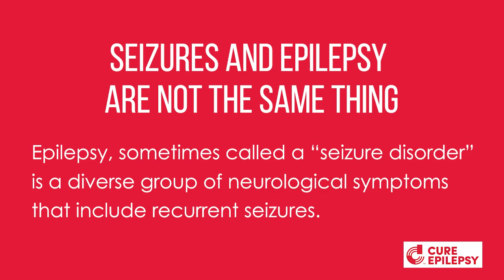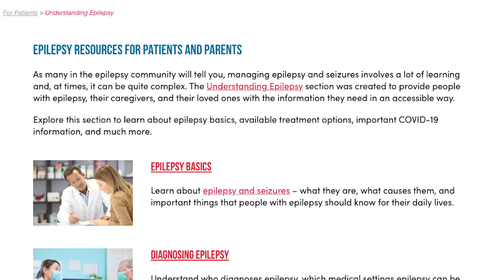What is Epilepsy? Understanding the Basics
Epilepsy, which is sometimes referred to as a “seizure disorder,” is the fourth most common neurological disorder in the world. Epilepsy is a diverse group of neurological disorders of varying types and severities that are characterized by recurrent seizures.

When a person has had two or more seizures more than twenty-four hours apart that have not been provoked by specific events such as a stroke, brain injury, infection, fever, or fluctuations in blood sugar, they are considered to have epilepsy. A person can also be diagnosed with epilepsy if they have one or more unprovoked seizures and a probability of future seizures.

CURE Epilepsy's Chief Scientific Officer, Dr. Laura Lubbers, provides some basic information about epilepsy, including the symptoms and causes of Epilepsy.

Sign up to our newsletter for the latest in epilepsy research news